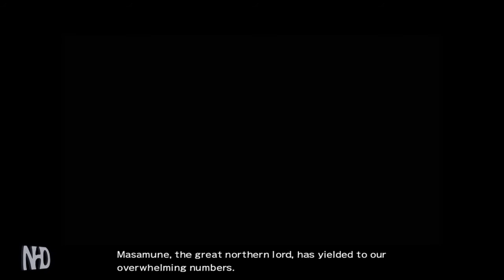Let's Play Samurai Warriors 2 Kanetsugu Naoe Ch3 Siege of Odawara Castle(1of2)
Samurai Warriors 2 is the sequel to Samurai Warriors.
The focus of this title goes beyond Nobunaga's reign and introduces Sekigahara.
And it's basically the japanese version of Dynasty Warriors. Still a hack'n slash game with lots of different characters to choose from.
You level up your character by defeating generals and officers to get exp, you may also learn new moves get more powerfull weapons.

Discarding the branching storylines from the first title, Samurai Warriors 2 introduces "Dream Stages",
which are proverbial "what if" situations that can be unlocked after completing a character's story.
This means that failing or succeeding battle objectives no longer alter the characters' story.
However, they continue to award players for fulfilling them and keep ally morale high.

These playthroughs are done on the PC version.